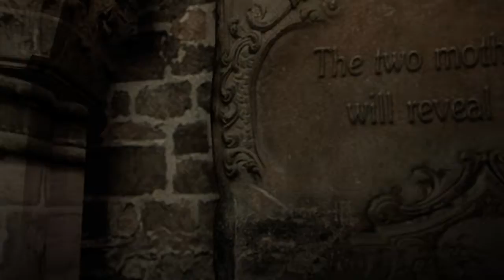RE6 Chronological #11 What Lies Beneath the Cathedral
Me and Darkshadowsaver do a Chronological Nostalgia run of Resident Evil 6!
We're going to play every chapter in the rough order that they appear within the timeline.

Please enjoy! We play a lot of multiplayer games together. So don't just stop here!